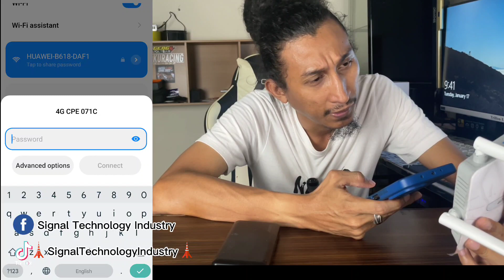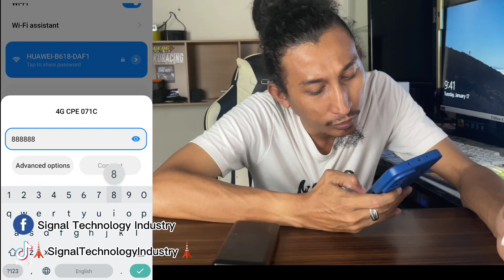Modem wifi VIRAL Di Tiktok 4G"CPE C300